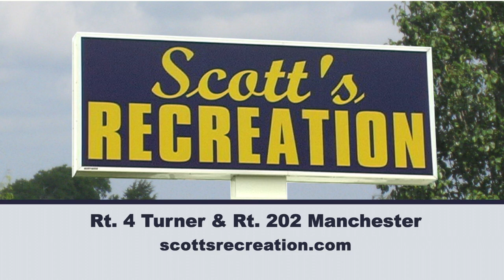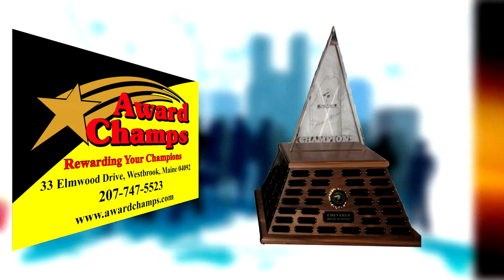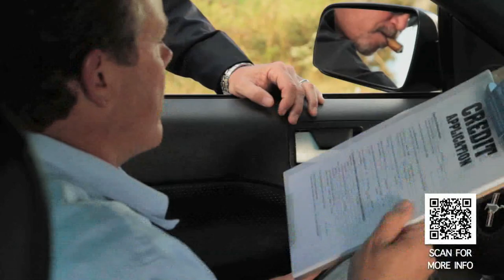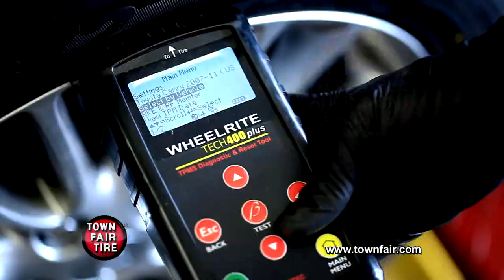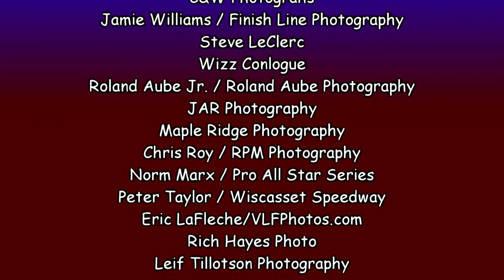Mainely Motorsports TV Show May 14, 2014 #363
The week we have an exclusive interview with Austin Theriault, then we have coverage of the PASS races at Star Speedway and the Bull Ring Bash at Lee USA Speedway.